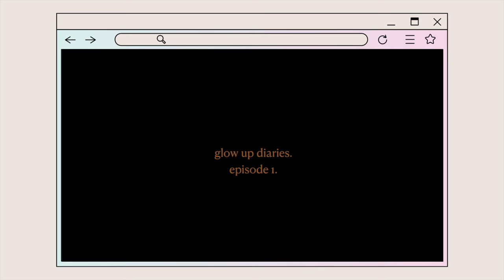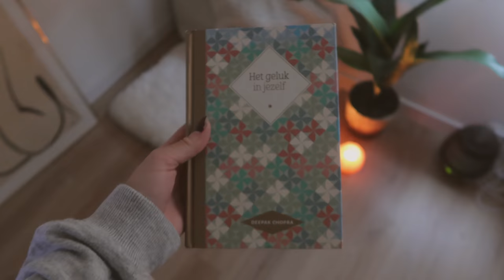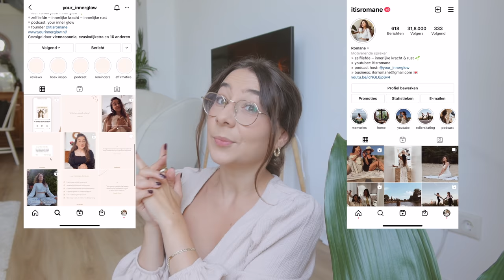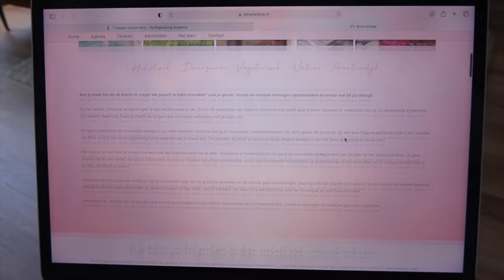Ik ben hoogsensitief - self care & rust creëeren ✨🧘🏻‍♀️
In deze glow-up serie neem ik je mee in mijn momenten van zelfliefde, selfcare en alles omtrent persoonlijke groei.

*Deze video bevat een betaalde samenwerking met Coolblue.